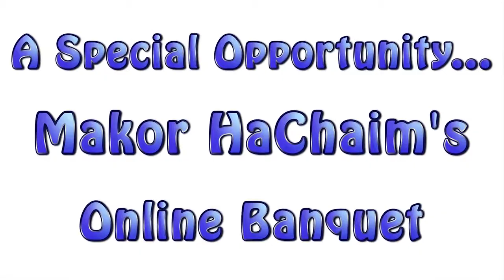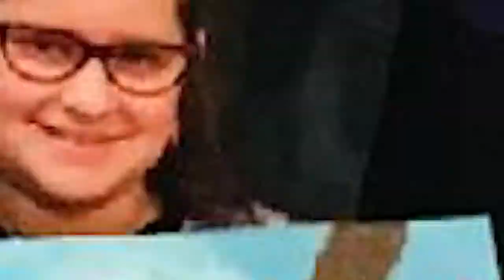Online Banquet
Please join is for a special fundraising opportunity. Your help and support of Makor HaChaim is greatly appreciated. May you be blessed for you generosity. Thank you!